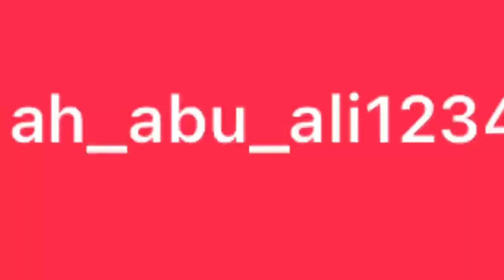اذا انت زلمة ضحكني 😅| ما توقعت النكت هيك 🤦🏻‍♂️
ادخلوا احضروا الفيديوهات الي عالقتااة 🔥🔥🔥